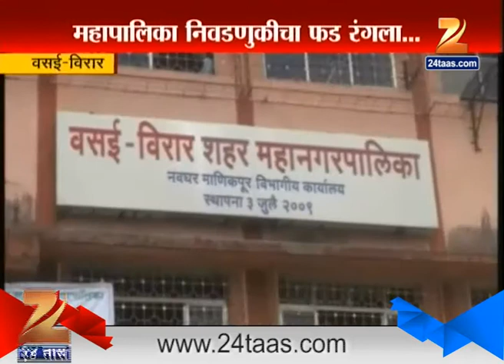Vasai Virar : Mahanagar Pallika Bjp And Shivsena Alligns For Election